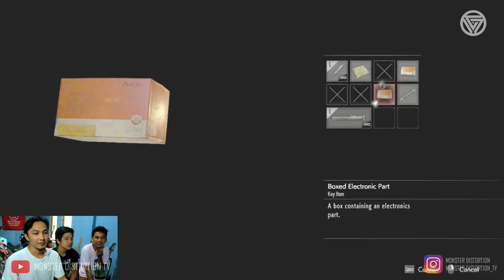RESIDENT EVIL 2 REMAKE LEON 1ST PART 2 MAINYA BARBAR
SILAHKAN NGEBACOT, MENGHUJAT, CACI MAKI PERMAINAN KAMI YANG NOOB

TERIMA KASIH